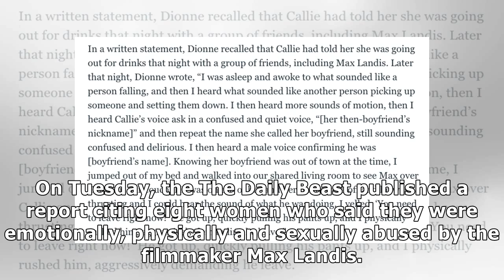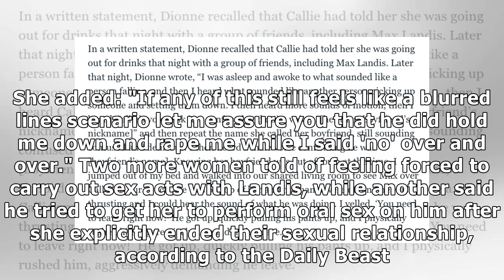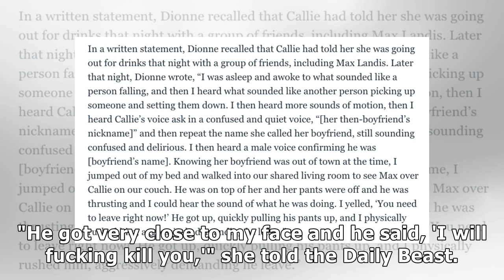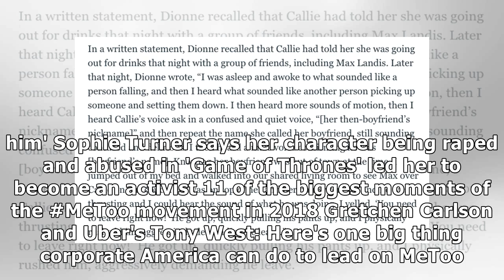8 women have spoken out to accuse filmmaker Max Landis of emotional, physical, and sexual abuse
8 women have spoken out to accuse filmmaker Max Landis of emotional, physical, and sexual abuse